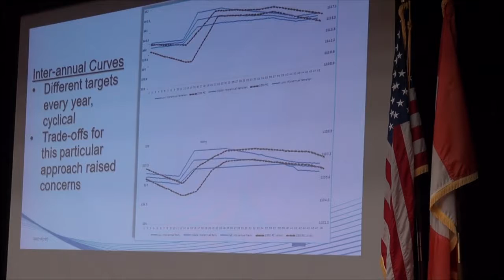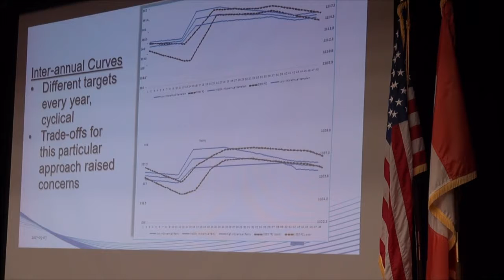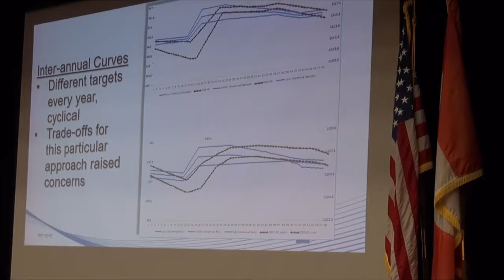Rule Curve UpdatePublic Comments, March 2017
Public comments on Matt DeWolfe's update from the International Rainy and Namakan Lakes Rule Curves Study Board.  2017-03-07 at Rainy River Community College in International Falls, Minnesota.